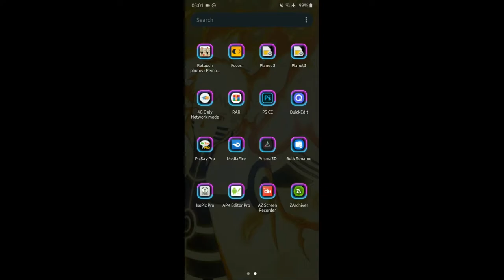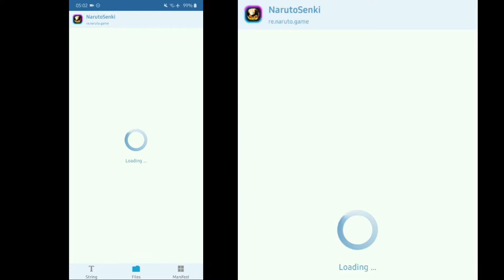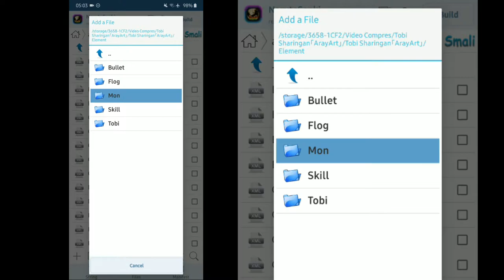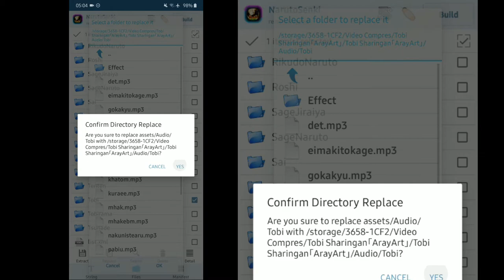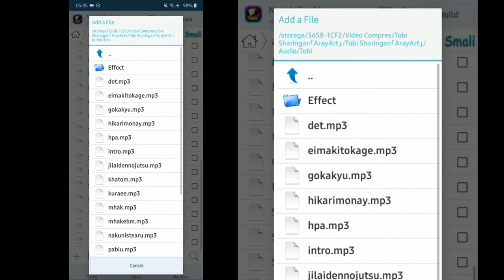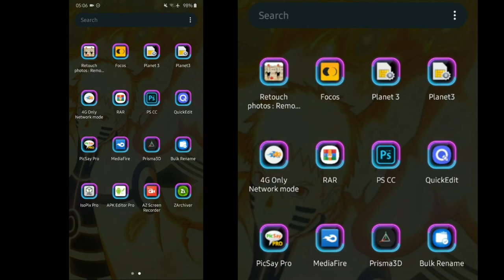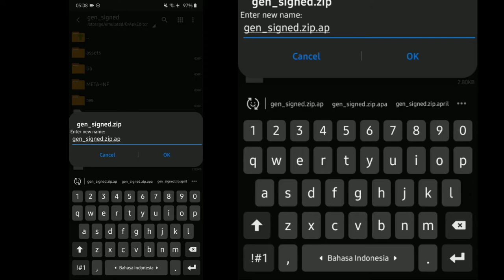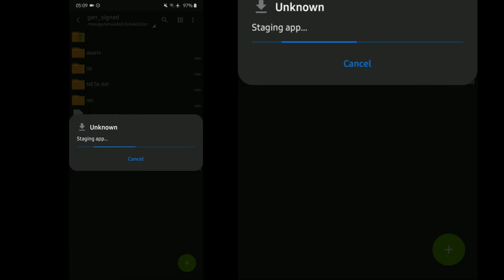Gampang!!! Cara Replace Sprite di Narsen TLF atau Versi 1.22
BACA ADA HAL PENTING

Bahan Bahan Untuk Replace Sprite di Narsen TLF

Ok guys kali ini gue mau membuat tutorial cara mereplace Spite Di Narsen TLF v2
Jadi Tonton video ini sampai habis

1. APK Editor Pro (No Password)

2. Narsen TLF/ 1.22 (No Password)

3. Zachiver

4. Sprite Narsen